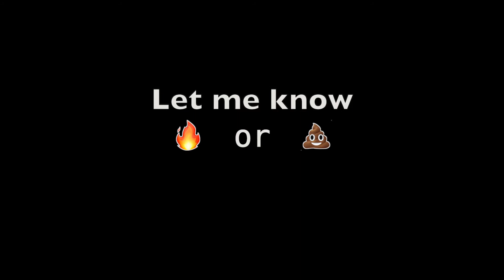MADE THIS LOOP WITH MY LES PAUL 😊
Atm i'm very busy with making music for commercials. I love to close the day off with a quick looping session.